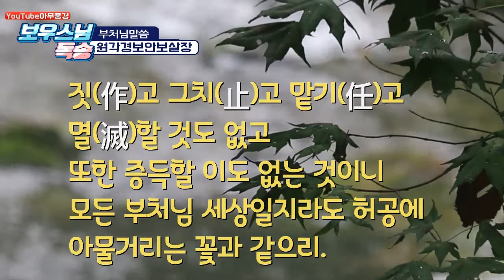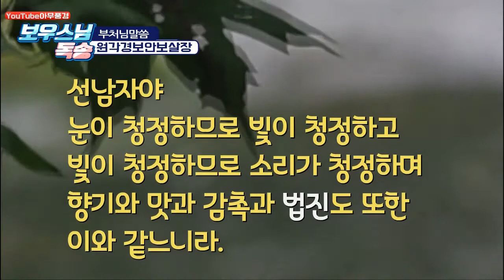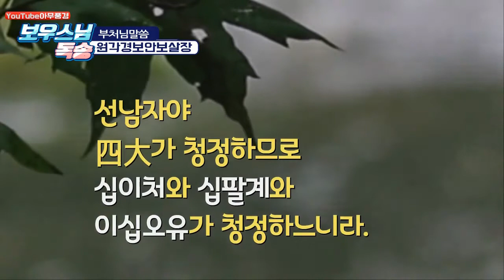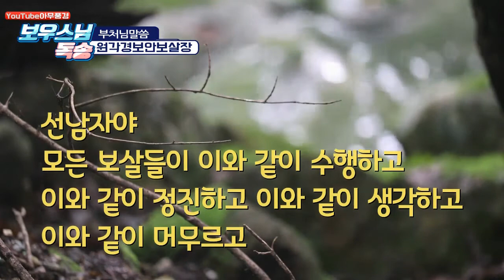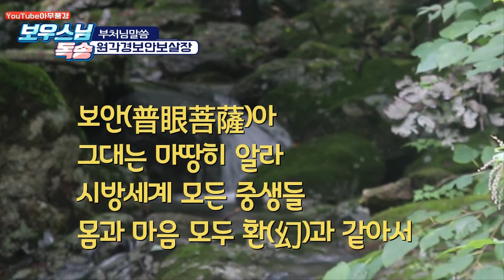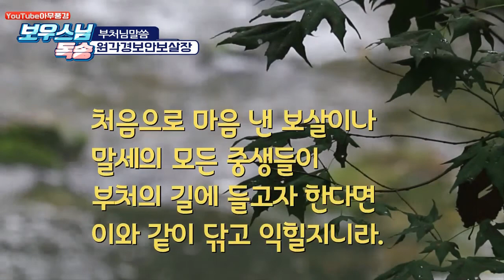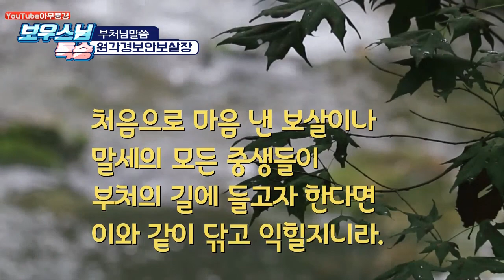4시간연속재생 한글원각경보안보살장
한글[원각경보안보살장]독송

이때 보안보살이 대중 가운데 있다가 자리에서 일어나

부처님 발 앞에 절하고

오른쪽으로 세 번 돌고

무릎을 꿇어 합장하고 부처님께 여쭈었다.

"대비하신 세존이시여

바라옵건대 여기 모인 여러 보살들과

말세의 모든 중생들을 위해서

보살이 수행할 차례를 말씀해 주옵소서.

어떻게 생각하고

어떻게 머무를 것이며

중생들이 깨닫지 못하면

어떤 방편을 써야 널리 깨닫게 하오리까?

세존이시여

만약 중생들이 바른 방편과

바른 생각이 없다면

부처님이 말씀하신

삼매를 듣고도 마음이 아득하여

원각에 들어갈 수 없을 것이옵니다.

원컨대 자비를 베푸시어

저희들과 말세 중생들을 위하여

간단히 방편을 말씀해 주옵소서."

이렇게 말하고는

오체투지하며 이와 같이 세 번 청하였다.

이때 부처님이 보안보살에게 말씀하셨다.

"선재선재로다. 선남자야

그대들이 이제 보살들과 말세의 중생들을 위하여

여래의 수행하는 절차와 생각과 머무름과

또 여러가지 방편을 묻는구나.

그럼 자세히 들으라

그대들을 위해 말해주리라."

이때 보안보살이 분부를 받들고 기뻐하여

대중들과 함께 조용히 듣고 있었다.

선남자야

새로 공부하는 보살과 말세중생들이

여래의 청정한 원각심을 구하려면

바른 생각으로 모든 환(幻:변할 환)을 멀리 여의어야 할 것이니라.

먼저 여래의 사마타행에 의지하여

계율을 굳게 가지고 대중과 함께 살고

조용한 방에 단정히 앉아서 항상 이런 생각을 하라.

지금 나의 이 몸은 사대(四大)가 화합하여 된 것이다.

머리칼, 터럭, 손발톱, 이, 살갗, 근육, 뼈, 골수, 때, 빛깔들은

모두가 흙으로 돌아가고

침, 콧물, 고름, 피, 진액, 거품, 가래, 눈물, 정기, 대소변은

모두가 물로 돌아가며

따뜻한 기운은 불로 돌아가고

움직이는 것은 바람으로 돌아간다.

사대가 뿔뿔이 흩어지면

이제 허망한 몸뚱이는 어디에 있을 것인가.

곧 알라 이 몸은 끝내 실체가 없는 것이고

화합하여 형상이 이루어 졌으나 사실은 幻으로 된 것과 같다.

네가지 인연이 거짓으로 모여 망녕되이

육근(六根)이 있게 된 것이니 육근과 사대가 안팎을 이룬 뒤에는

허망하게도 인연 기운이 그 안에 쌓이고 모여

인연상(因緣相)이 있는 듯한 것을

거짓 이름하여 마음이라 하느니라.

선남자야

이 허망한 마음이

만약 육진(六塵)이 없으면 있지 못할 것이고

사대가 흩어지면 육진도 얻지 못할 것이니라.

그 중간에 인연(四大)과 티끌(六塵)이

뿔뿔이 흩어져 없어지면

마침내 반연하는 마음도 볼 수 없으리라.

선남자야

중생들은 幻인 몸뚱이가 멸하므로

幻인 마음도 멸하고

幻인 마음이 멸하므로

幻인 경계도 멸하고

幻인 경계가 멸하므로

幻의 멸도 또한 멸하고

幻의 멸이 멸하므로

幻 아닌 것은 멸하지 않나니

비유하건대 거울에 때가 없어지면

광명이 나타나는 것과 같느니라.

선남자야

분명히 알아라.

몸과 마음이 모두가 幻의 때(垢)이니

때가 모두 없어지면 시방세계가 청정함을 알지니라.

선남자야

비유하건대 깨끗한 마니보주가 오색에 비치어서

방향마다 다른 빛깔이 나타나면

어리석은 사람들은 그 마니보주를 보고

실제로 오색이 있는 줄 아는 것과 같느니라.

선남자야

원각인 청정한 성품이

몸과 마음으로 나투어

종류에 따라 제각기 응하거늘

어리석은 사람들은 청정한 원각에 실제로

그와 같은 몸과 마음의 모양이 있다고 여기는 것도

또한 그와 같은 것이니라.

이런 까닭에 환화(幻化)를 멀리 할 수 없으므로

나는 몸과 마음을 환의 때(垢)라고 하노니

환의 때를 대하여 이를 여의면 보살이라 이름 하느니라.

때(垢)가 다하여 대(對)할 것도 없어지면

對도 때(垢)도 없고

對니 때(垢)니 하는 이름도 없느니라.

선남자야

이 보살과 말세 중생들이

모든 幻을 증득하여 영상(影像)을 멸하면

이 때에 문득 끝없는 청정함을 얻나니

가없는 허공도 원각에서 나타난 바이니라.

그 깨달음이 원만하고 밝으므로

마음의 청정함이 드러나고

마음이 청정한 까닭에

보이는 경계가 청정하고 보이는 것이 청정하므로 눈이 청정하고

눈이 청정한 까닭에 보는 알음알이(眼識)가 청정하고

알음알이가 청정한 까닭에 들리는 경계가 청정하고

들리는 것이 청정한 까닭에 귀(耳根)가 청정하고

귀가 청정한 까닭에 듣는 알음알이가 청정하고

알음알이가 청정한 까닭에 느낌의 경계(覺塵)가 청정하나니

그리하여 코, 혀, 몸뚱이, 뜻에 있어서 또한 이와 같느니라.

선남자야

눈이 청정하므로 빛이 청정하고

빛이 청정하므로 소리가 청정하며

향기와 맛과 감촉과 법진(法塵)도 또한 이와 같느니라.

선남자야

육진이 청정하므로 지대(地大)가 청정하고

지대가 청정하므로 수대(水大)가 청정하며

화대(火大) 풍대(風大)도 이와 같느니라.

선남자야

사대(四大)가 청정하므로

십이처와 십팔계와 이십오유가 청정하느니라.

이들이 청정하기 때문에

십력과 사무소외와 사무애지와

불십팔불공법과 삼십칠조도품이 청정하며

이와 같이 팔만사천 다라니문도 모두 청정하느니라.

선남자야

모든 실상은 성품이 청정하기 때문에

한 몸이 청정하고

한 몸이 청정하므로 여러 몸이 청정하며

여러 몸이 청정하므로

시방중생의 원각도 청정하느니라.

선남자야

한 세계가 청정하므로

여러 세계가 청정하고

마침내는 허공을 다하고 삼세를 두루 싸서

모든 것이 평등하고 청정해서 요동치 않느니라.

선남자야

허공이 이와 같이 평등하여

움직이지 않기 때문에 각성(覺性)이 평등하여 움직이지 않으며

사대가 움직이지 않으므로 각성이 평등하여 움직이지 않으며

이와 같이 팔만사천 다라니문이 평등하여

움직이지 않으므로 각성이 평등하여

움직이지 않는 줄 알지니라.

선남자야

각성이 두루 차고 청정하며 움직이지 않고

원만해 끝이 없으므로 육근이 법계에 가득한 것임을 알라.

육근(六根)이 두루 차므로 육진이 법계에 두루 참을 알고

육진(六塵)이 두루 차므로 사대가 법계에 두루 차며

이와 같이 팔만사천 다라니문이 법계에 두루 찬 것인 줄을 알지니라.

선남자야

저 미묘한 각성이 두루 찬 까닭에

근성(根性)과 진성(眞性)이 무너짐도 섞임도 없으며

근과 진이 무너짐이 없으므로 다라니문이 무너짐도 섞임도 없는 것이니라.

마치 백천개의 등불이 한 방에 비치면

그 불빛이 두루 가득하여 무너짐도 섞임도 없는 것과 같느니라.

선남자야

깨달음을 성취한 보살은 법에 속박되지도 않고

법의 해탈을 구하지도 않으며

생사를 싫어하지도 않고 열반을 좋아하지도 않으며

계행 지키는 이를 공경하지도 않고 파계를 미워하지도 않으며

오래 수행한 이를 소중히 여기지도 않으며

처음 배운 이를 깔보지도 않나니

무슨 까닭인가 하면

일체가 모두 원각이기 때문이라.

이를테면 안광이 앞을 비춤에 그 빛은 원만하여

사랑도 미움도 없는 것과 같으니

그것은 빛의 체가 둘이 아니어서

사랑도 미움도 없기 때문이니라.

선남자야

보살과 말세 중생들이

이 마음을 닦아 성취하면

여기에는 닦을 것도 성취할 것도 없으리니

원각이 널리 비치고 적멸해서 차별이 없느니라.

거기에는 백천만억 아승지 말할 수 없는

항하의 모래 수 같은 모든 부처님 세계가

마치 허공꽃이 어지러이

피었다가 사라지는 것 같아서

즉하지도 않고 여의지도 않으며

얽매임도 풀림도 없으리니 중생이 본래 부처이고

생사와 열반이 지난 밤 꿈과 같은 줄을 알지니라.

선남자야

지난 밤 꿈과 같으므로 생사와 열반이 일어남도 멸함도 없으며

오고감도 없느니라.

증득된 바가 얻을 것도 잃을 것도 없으며

취할 것도 버릴 것도 없느니라.

또 증득하는 이가 일으킬 것도 멈출 것도 없으며

맡길 것도 멸할 것도 없느니라.

이와 같은 증(證) 가운데는 능(能)도 소(所)도 없어 마침내

증할 것도 없고 증할 이도 없어서

모든 법의 성품이 평등하여 무너지지 않느니라.

선남자야

모든 보살들이 이와 같이 수행하고

이와 같이 정진하고 이와 같이 생각하고 이와 같이 머무르고

이와 같이 방편을 짓고 이와 같이 깨달아야 되나니

이와 같이 법을 구하면 아득하거나 답답하지 않으리라.

그때에 세존께서 이 뜻을 거듭 펴시기 위하여 게송으로 말씀하셨다.

보안아 그대는 마땅히 알라.

시방세계 모든 중생들

몸과 마음 모두 환과 같아서

몸뚱이는 사대로 이루어지고 마음은 육진에 돌아감이라.

사 뿔뿔이 흩어지고 말면 어느 것이 화합된 것이런가.

이와 같이 차례로 닦아 나가면 모든 것이 두루 청정하여서

움쩍않고 온 법계에 두루하리라.

짓(作)고 그치(止)고 맡기(任)고 멸(滅)할 것도 없고

또한 증득할 이도 없는 것이니

모든 부처님 세상일지라도 허공에 아물거리는 꽃과 같으리.

삼세가 모두 평등함이라.

마침내 오고 감도 없는 것.

처음으로 마음 낸 보살이나 말세의 모든 중생들이

부처의 길에 들고자 한다면 이와 같이 닦고 익힐지니라.

​                        -終-
동영상배경: 상원사계곡